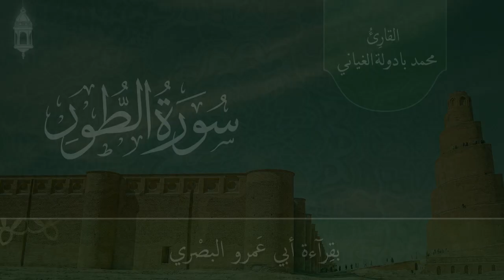Surat Tur (Qira'at Abu 'Amr) | سورة الطور بقراءة أبي عمرو البصري